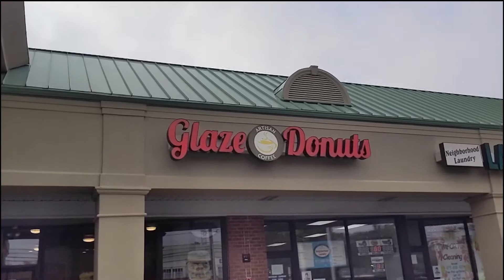Donut Days 26 - Hole Food Diet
I could do this all day